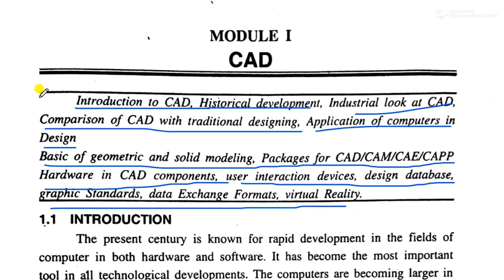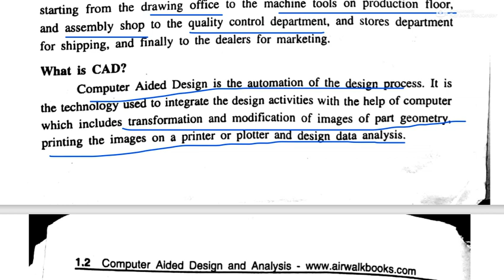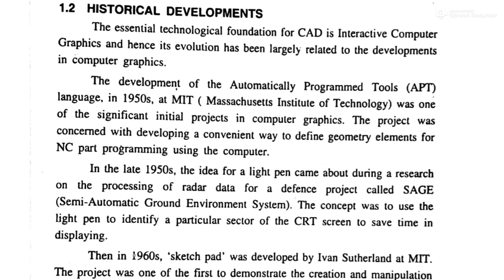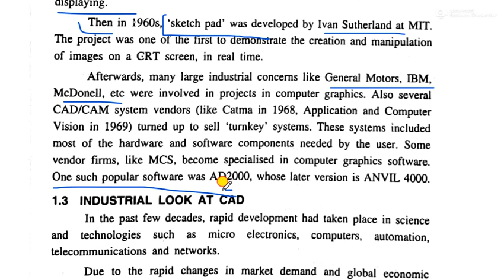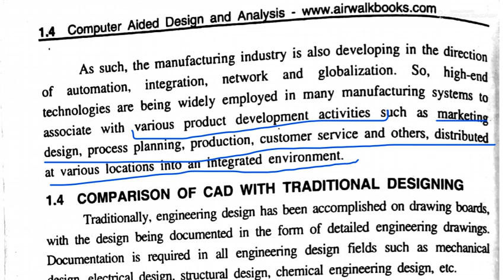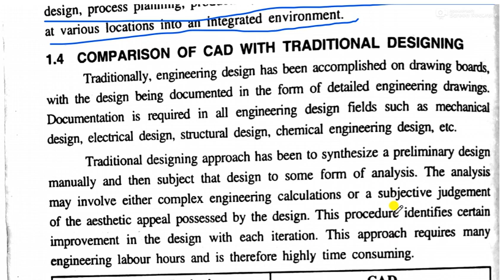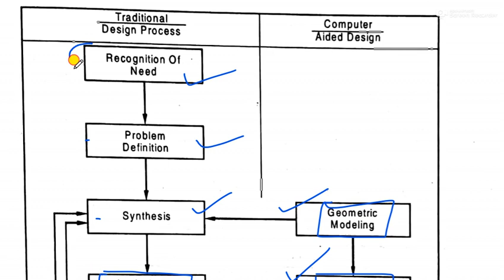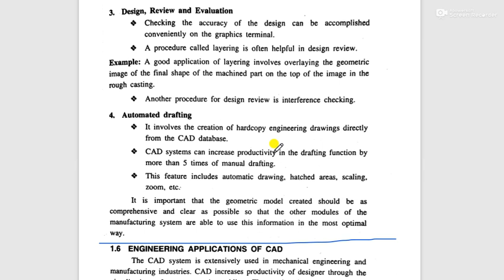ME308 CADA | MODULE 1| VIDEO 1| MALAYALAM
Topics covered

Introduction to CAD , Historical developments, Industrial look at CAD,
Comparison of CAD with traditional designing, Application of
computers in Design